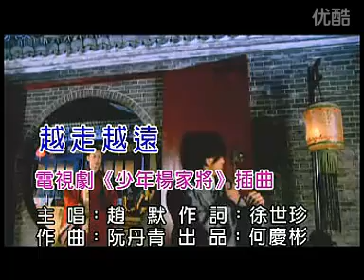趙默 越走越遠